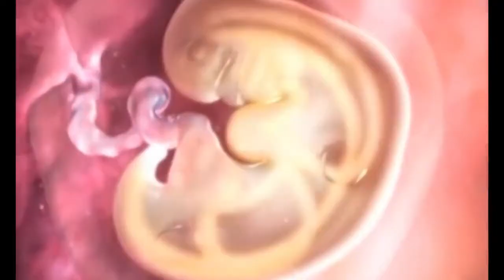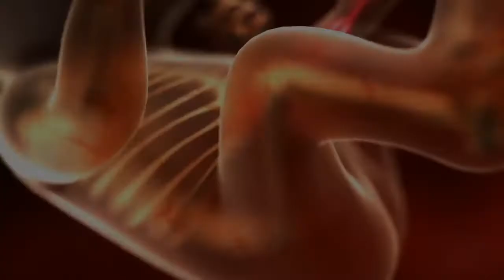Sí a la vida. Entrevista al profesor Lejeune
Las etapas más fantásticas del ser humano tienen lugar en el interior de la madre. Su transformación es tan rápida que pronto se percibe su respiración y el resto de su organismo. El profesor Lejeune lo llama el pequeño Pulgarcito y nos anima a amarlo y respetarlo como uno de los nuestros.